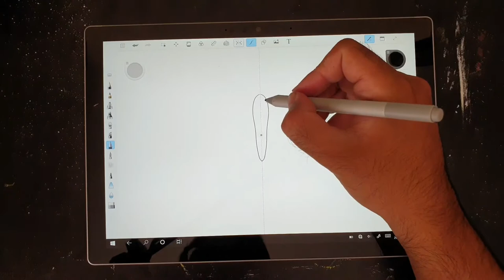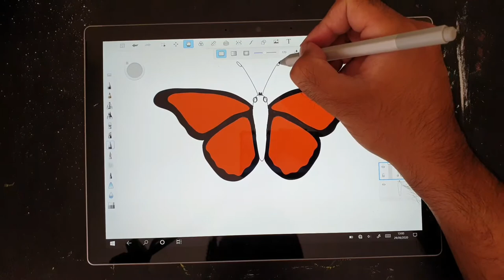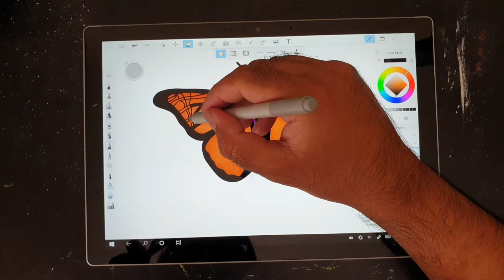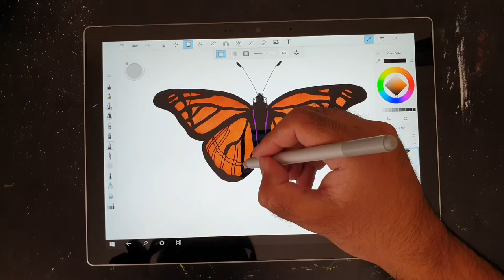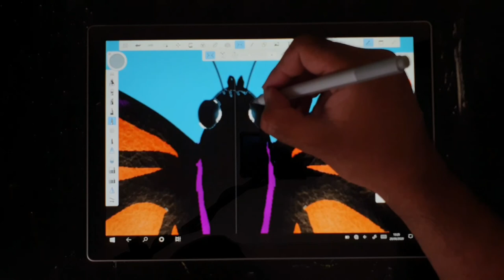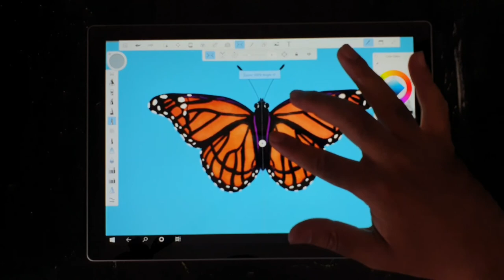Drawing Butterfly 🦋 in Autodesk Sketchbook | Digital art Illustration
Today I'm drawing a Butterfly in Autodesk Sketchbook on Windows Surface 7. Its absolute fun drawing on Tablets.